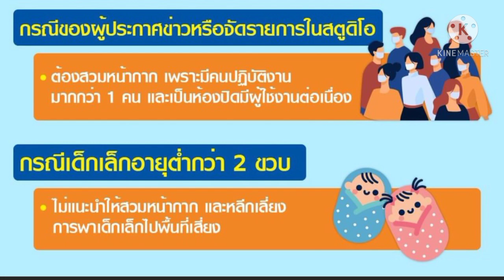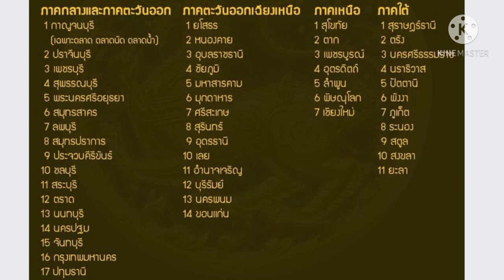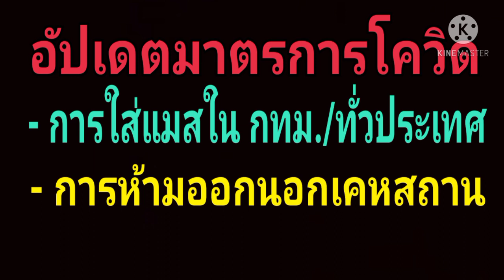อัปเดตล่าสุด